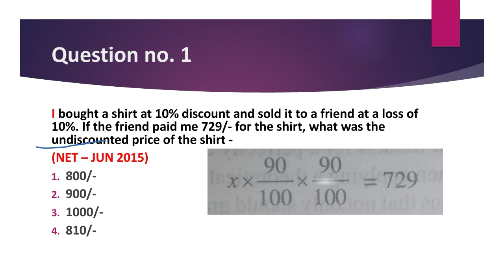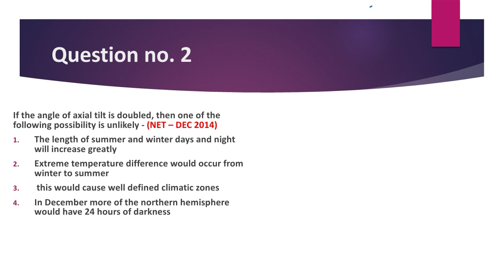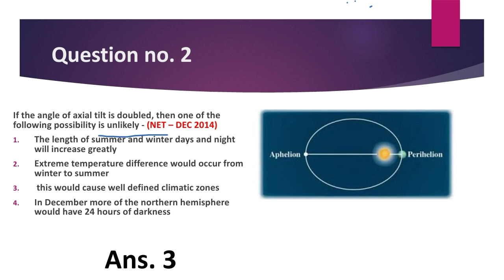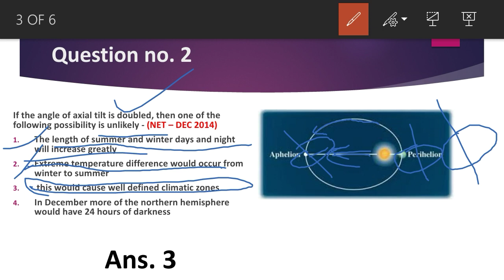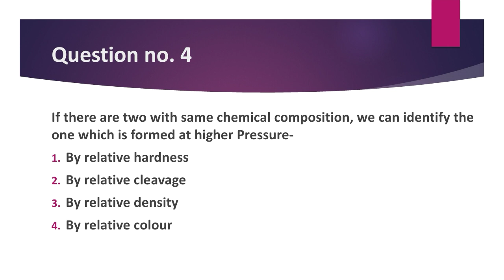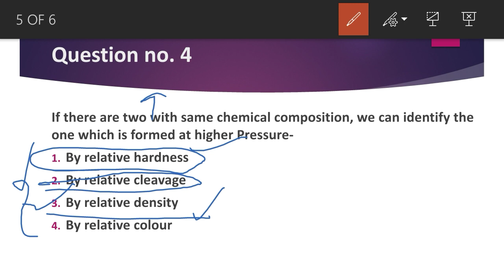Geology mcq questions (13) for NET, GATE, JAM, BHU and other exams.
Practice of mcq's increase your performance in the exams. There are 5 mcq's in each videos of this series.